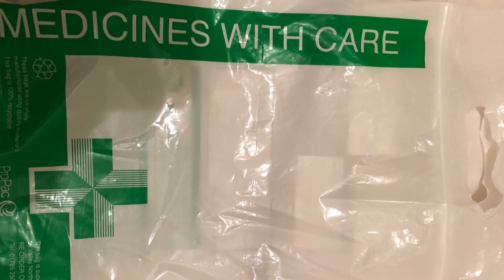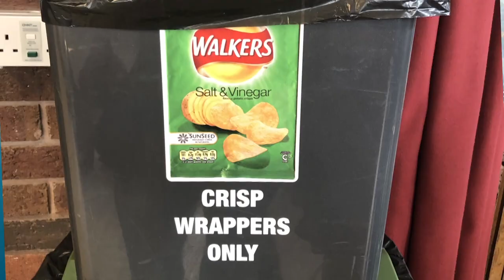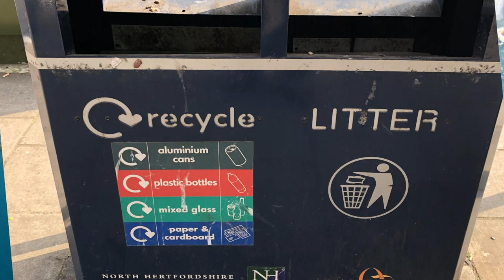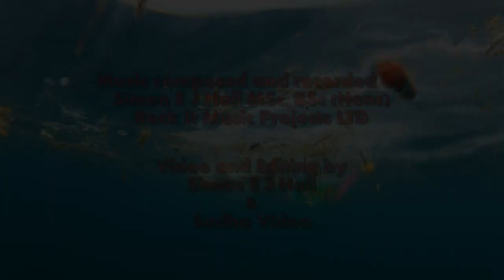Let's get this done song - Youth Climate Summit: Travel, Pollution & Waste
This session was presented as part of the Youth Climate Summit 2020, taking place between the 9th and 13th November.